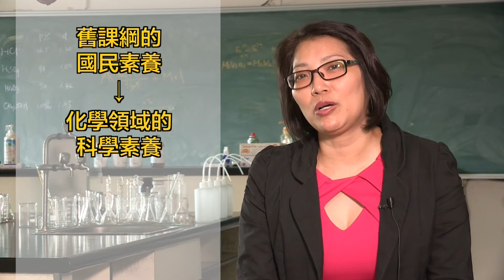107課綱自然領域化學科說明01